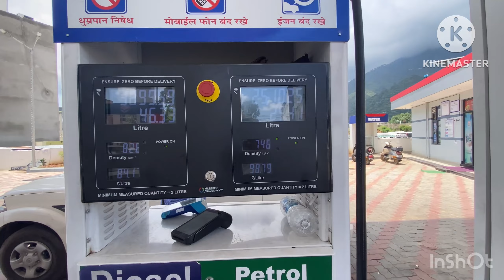Rajouri jate Accident hua😭💔@YasirsheikhRajouriwala